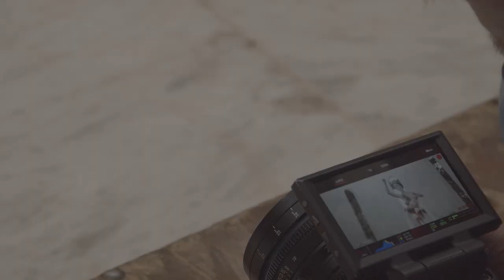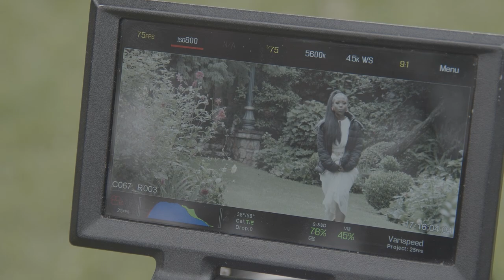Kelly Khumalo feat. Mondli Ngcobo - Ngathwala Ngaye (Behind The Scenes)